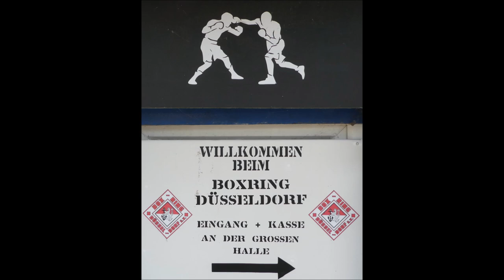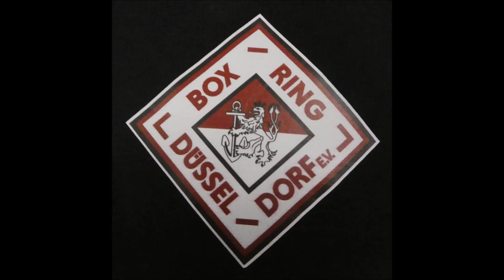14.09.2024 Düsseldorf * Boxring Düsseldorf * 6. Kampf * Mehvan Cheikhmous vs. Emilio Emre Guida